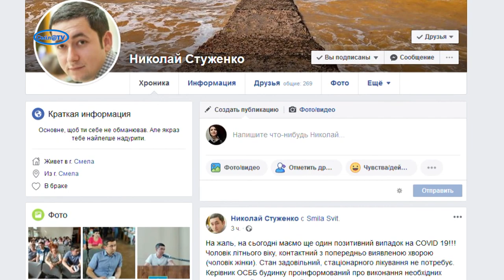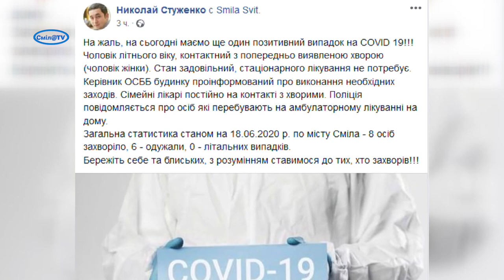У Смілі +3 виявлених з COVID-19